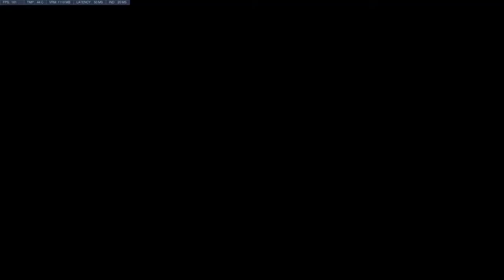GM Main Tank VOD for Jayne (Reinhardt)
Hello Jayne,

I am new to your stream. I just subbed to your channel for the first time, and it would really be amazing if you could take a look at this VOD.  I'm a hard-stuck low grandmaster player who plays Reinhardt, Winston, and Orisa (but I'm equally competent on the off-tanks too).  I've been sitting at about 4k-4.2k for about 7 seasons now.   I've been hovering in this area since season 4 and have never touched top 500 and would like to.  That's where I think you come in.  I've watched back so many of my VODS and have gotten to a point where I am beginning to have trouble finding my mistakes (unless it was blatantly obvious).  I could use a fresh and knowledgeable pair of eyes to take a look at my footage and tell me what's going wrong.

The problems I've noticed are a consistent trend throughout my VODs that I've seen seems to be that I am impatient and sometimes I try to force a play before it needs to happen.  Also, it seems to me that I use my cooldowns too often (which is more evident in my Winston play, but this VOD is Reinhardt only).  Anyway, please tell me if that is what you're seeing here too, or if you identify something else as the problem.

Fragehardt